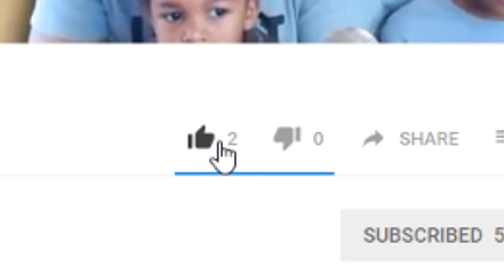We Play "Fall Guys"!!!! Ep. 1 😮 / "Squiggly Glitch Father and Son Adventures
We JUMP in to the hot new game, FALL GUYS!!
LETS GO!!!